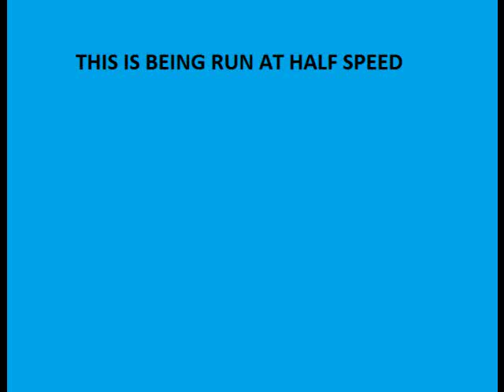ALGODOO Belt fed gas operated machine gun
THIS WAS MADE IN ALGODOO
This is the first belt fed machine gun made in algodoo which uses no motors at all to feed the next round.
It uses only the energy from the previous bullet to load the next round, which is captured by a simulated gas piston operating mechanism